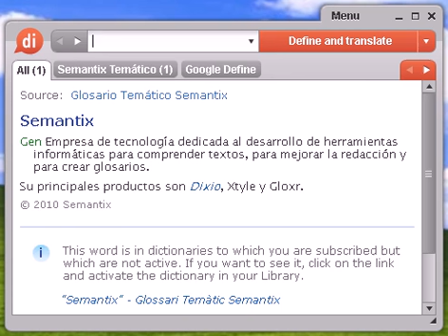Definición de disciplinado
Source:  Tesauro Español (OpenThesaurus) disciplinado 1 bienmandado, dócil, obediente, sumiso 2 estrecho, rígido, estricto, severo, férreo, inflexible 3 gobernable, obediente, dócil, manejable, manso, sumiso 4 obsecuente, obediente, cumplidor, dócil, manso, rendido, sumiso © OpenOffice.org

disciplinado, diccionario, definición, significado, español, castellano, dixio